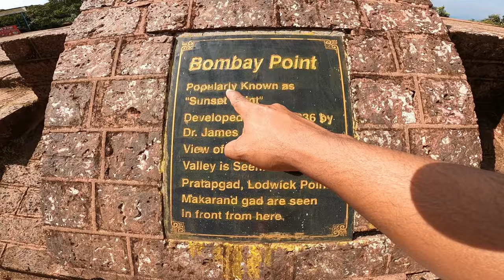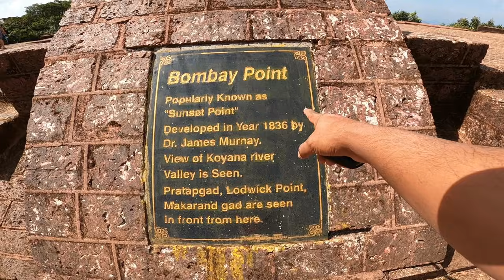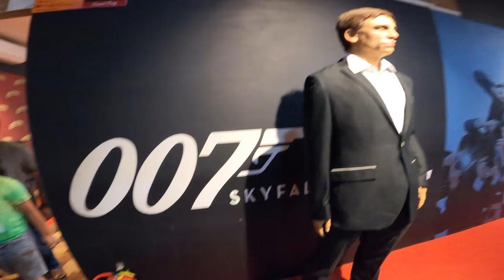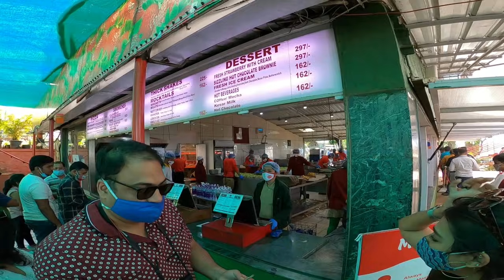Visit to Mahabaleshwar || महाबळेश्वर की ट्रिप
Rutugandh River View Resort, Wai
Wai-Menavali road, Satara, Wai, Maharashtra 412803
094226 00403